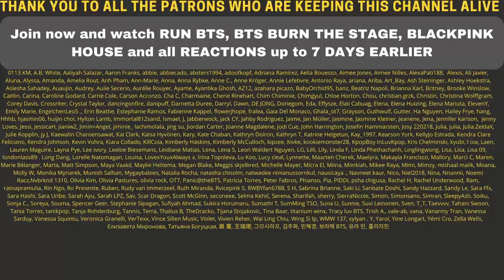BLACKPINK X SELENA GOMEZ ANNOUNCEMENT REACTION 😆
Flo M.
Postfach 11 61
25442 Quickborn
Germany

Flo M.
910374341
Packstation 117
25451 Quickborn
Germany